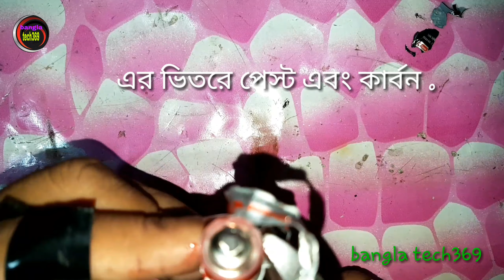৩.৭/১.২/১.৫ ভল্ট ব্যটারি কি দিয়ে তৈরি . how to make 3.7v/1.2v/1.5v battery.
৩.৭/১.২/১.৫ ভল্ট ব্যটারি কি দিয়ে তৈরি . how to make 3.7v/1.2v/1.5v battery.

আমার ফেনপেজ (popular digital electronic )

প্রয়োজন হলে ০১৭১১৩৪৬৯৩৪

আমার সব ভিডিও পেতে আমার চ্যানেল থেকে গুরে আসুন .
Bangla tech369

কিভাবে ১২ ভল্ট দিয়ে জালাই/ওয়েল্ডিং মেশিন তৈরি করা যায় . how to make welding mashing 12 volt battery.

কিভাবে ১০০ টাকা খরচে  চোর ধরার যন্ত্র তৈরি করা যায় . how to make anti theft security alarm only 100/-

নষ্ট ইউপিএস এবং নষ্ট আইপিএস কনট্রোল বোর্ড দিয়ে ইনভার্টার তৈরি .

কিভাবে ১২ভোল্ট ৩০এম্পিয়ার রেগুলেটরি পাওয়া সাপ্লাই তৈরি করা যায় .how to make 12v 30 amh power supply.

আজীবন কারেন্ট ফ্রি মাত্র ৫০০টাকায়  . life time electricity  free only 500 hundred .

প্রয়োজন হলে ০১৭১১৩৪৬৯৩৪.

কোনটার ব্যবহার করবেন ? (আই .পি .এস)  না  (ইনভার্টার) পার্থক্য দেখুন .how to use ips or invarter.

কম দামের সবধরণের এসি /ডিসি ওয়াটার পাম্প .all ac/dc water pump .

ইলেক্ট্রনিক্স বিষয় আরো জানতে

কিভাবে ৫০০w. ১০০০w. ১৫০০w ইনভার্টার ঠিক করবো .(চারটি পয়েন্ট মনে রাখলেই ইনভার্টার ঠিক).how to repair 500w1000w15000w invarter .

এটাই সত্যিকারের ফ্রি এনার্জি .বাকি সব ফলস .

ইলেক্ট্রনিক্স এর সব ডিভাইস , সব পার্টস এখানে .
ওয়াটার গ্যাস তৈরির এয়ার পাম্প .হাই কোয়ালিটি এয়ার পাম্প. কম খরচে হাই কোয়ালিটি সাউন্ড সিস্টেম simply costly hi fi sound sistem

৩_৭ভল্ট_ব্যটারি_ প্রাইজ_কত ?